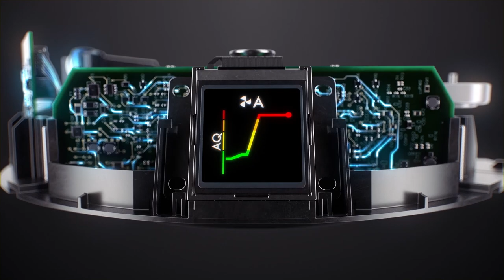Dyson Pure Hot+Cool Advanced Technology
Learn more about Dyson Pure Hot+Cool advanced purification and how it provides fast, even room heating.